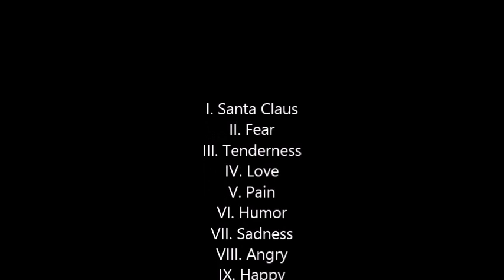Emomo Part V "Pain" for cello octet, piano and ballet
Emomo (emotion moments, 2013)

I.     Santa Claus
II.    Fear
III.   Tenderness
IV.   Love
V.    Pain
VI.   Humor
VII.  Sadness
VIII. Angry
IX.   Happy

midi-programmer en mixing-engineer: Jochem Weierink